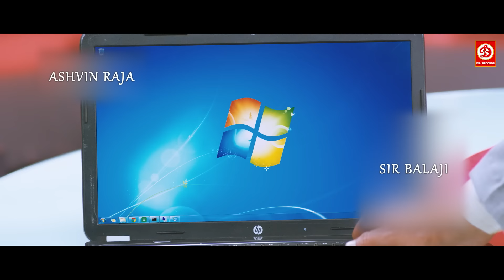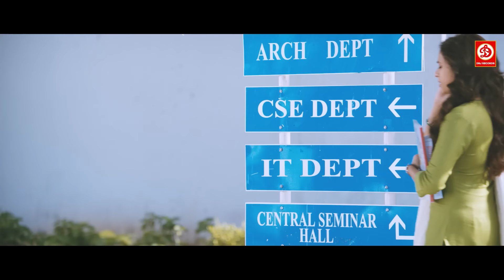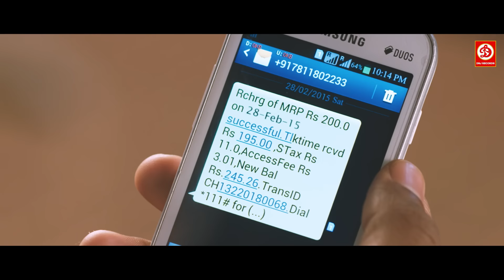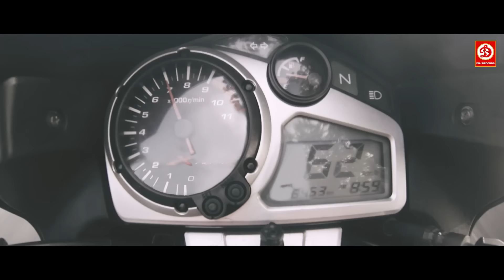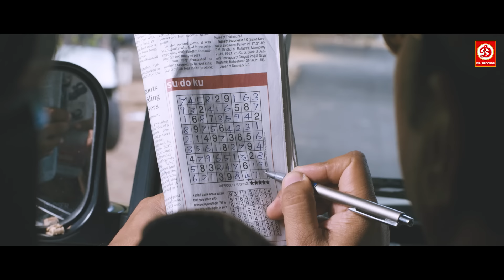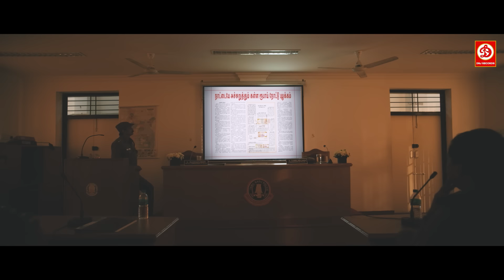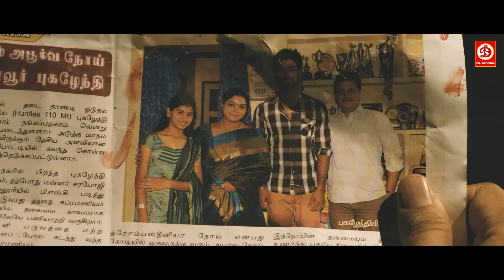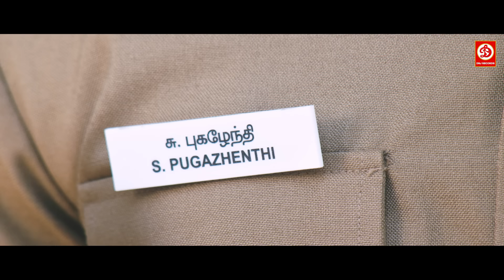श्री दिव्या और अथर्वा की न्यू रिलीज सुपरहिट हिंदी डब एक्शन फुल ब्लॉकबस्टर मूवी |विपिन द हथियार फिल्म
Movie: Weapon The Hathyar (Eetti)
Starcast: Atharvaa, Sri Divya
Director: Ravi Arasu
Label: DRJ Records

Welcome to DRJ Records Live Youtube Channel, the #1 destination for premium entertainment videos. Enjoy the blockbuster in all languages Full movies, scenes, songs, & more.

DRJ Records Live is an Entertainment channel, where you can find a golden collection of the Movies